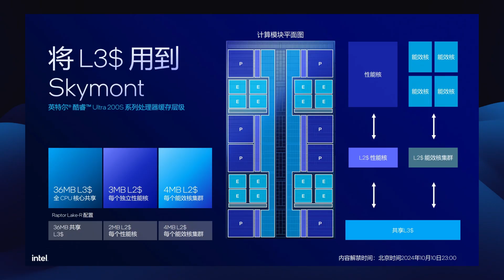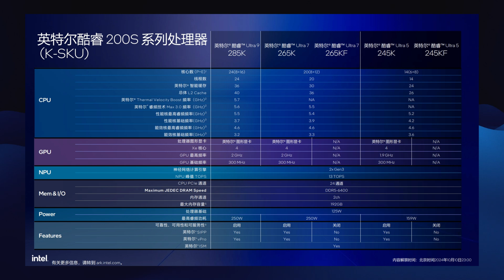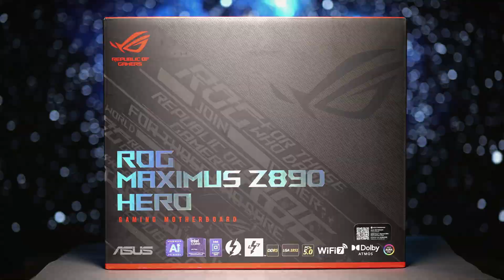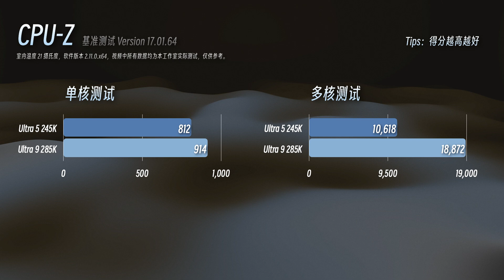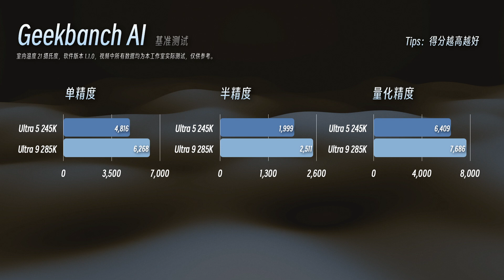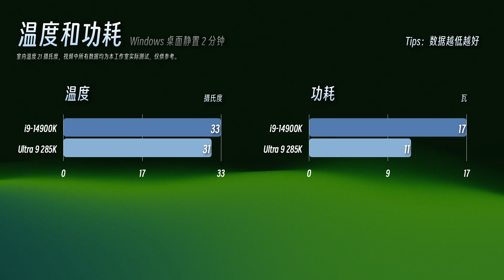改头换面重新开始？英特尔 15 代酷睿 Ultra 200S 首发测评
英特尔全新桌面端酷睿 Ultra 200S 系列处理器终于全网解禁了，这一期视频将揭露它真是性能表现，喜欢的朋友不要错过。